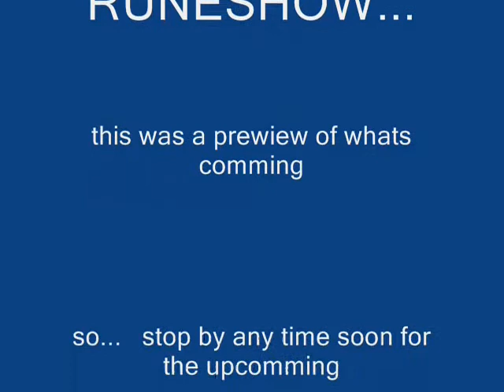the RUNESHOW - teaser... (english)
get ready for the upcomming episodes of the RuneShow... Runeshow/TV.
reality tv at its best... streetlife... good people having fun... sunshine and happyness... check it out...